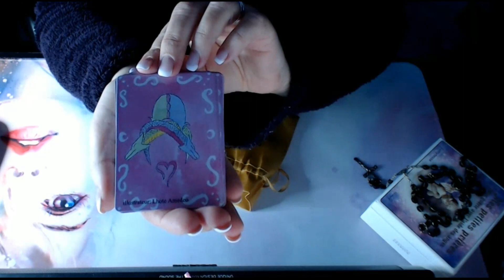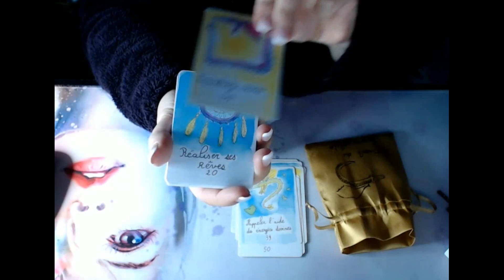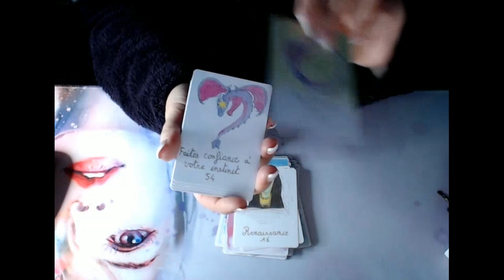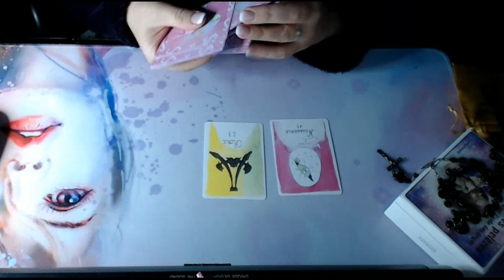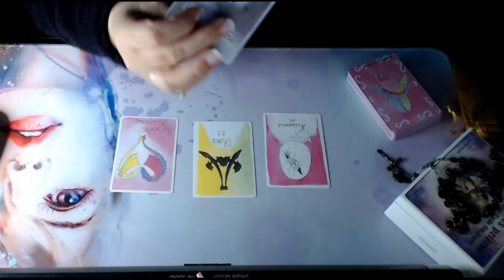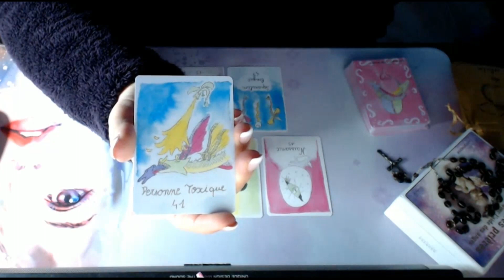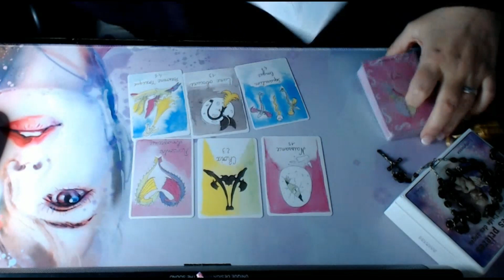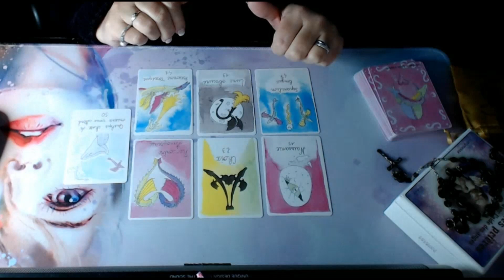l'oracle des dragons célestes +tirage en fin de vidéo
▬▬▬▬▬▬▬▬▬▬▬ஜ❤❤❤ஜ▬▬▬▬▬▬▬▬▬▬▬▬
▓▓▓▒▒▒░░░ ▃ Déroule la barre d'infos ▃ ░░░▒▒▒▓▓▓
▬▬▬▬▬▬▬▬▬▬▬ஜ❤❤❤ஜ▬▬▬▬▬▬▬▬▬▬▬▬